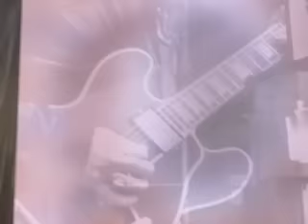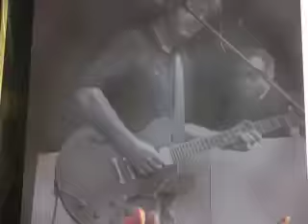Don't Look Back In Anger - Noel Gallagher - Live at Rock Werchter 2015 (Full Song)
Don't Look Back In Anger - Noel Gallagher's High Flying Birds - Live at Rock Werchter 2015